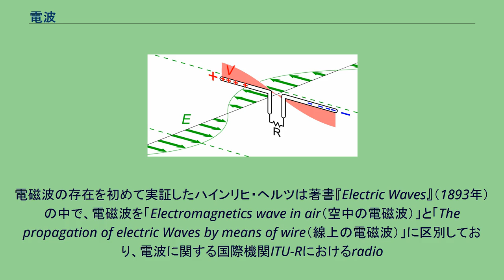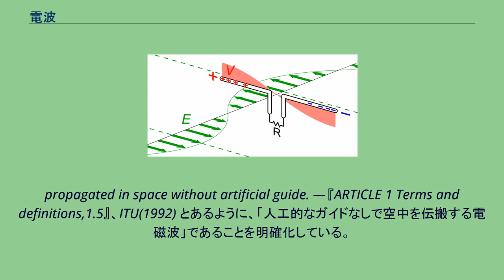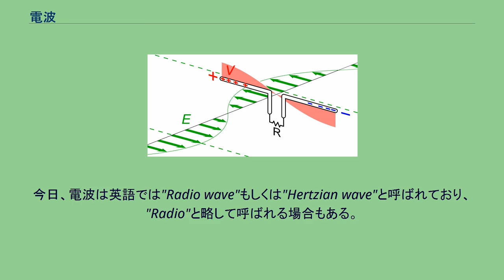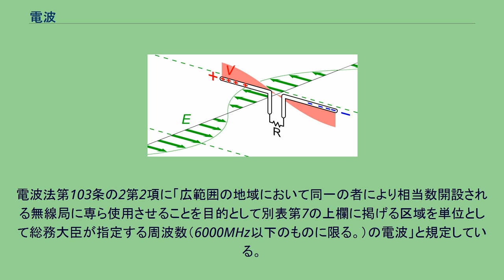電波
アンテナ（中央）から電波が放射される様子を表した図 ダイポールアンテナが電波を受信する様子を表す模式図。
緑の矢印が電波による電界であり、黒の矢印が電流である。
電波（でんぱ、（英: radio wave）とは電磁波のうち、比較的周波数の低いもの。
日本の電波法などでは3000ギガヘルツ以下のものと定義される。
電磁波の存在を初めて実証したハインリヒ・ヘルツは著書『Electric Waves』（1893年）の中で、電磁波を「Electromagnetics wave in air（空中の電磁波）」と「The propagation of electric Waves by means of wire（線上の電磁波）」に区別しており、電波に関する国際機関ITU-Rにおけるradio
waveの定義も radio waves or hertzian waves:Electromagnetics waves of frequencies arbitrarily lower than 3000GHz,
propagated in space without artificial guide. — 『ARTICLE 1 Terms and definitions,1.5』、ITU(1992) とあるように、「人工的なガイドなしで空中を伝搬する電磁波」であることを明確化している。
電波の用途としては、次のようなものを挙げることができる。
1864年にジェームズ・クラーク・マクスウェルは「光は波の姿をした電磁散乱である」と予測した。
それから13年後の1887年にハインリッヒ・ヘルツがマクスウェルの方程式から光よりも周波数の低い電磁波（電波）の姿を推測し、電磁波の発生と検出を可能とする実験機器を考案制作してその存在を実証した。
今日、電波は英語では"Radio wave"もしくは"Hertzian wave"と呼ばれており、"Radio"と略して呼ばれる場合もある。
CCIR（現在のITU-R）の基金が設立された1927年に世界的な公用語として定着した。
一方、1904年にイギリスの郵便局が無線電信をRadioと称したことから、Radioは空間に適した周波数帯の電磁波を使用して情報を搬送する技術・機器・システムを指す語として一般に使われるようになった。
日本語の「電波」という訳語は明治26年（1893年）に逓信省技師の伊藤潔が著した『電気訳語集』が初出と考えられる。
『電気訳語集』では、"Electric wave"の訳として「電波」を充てている。
その後「電波」の用例は増えていったが、大正4年（1929年）の無線電信法には「電波」の文字はない。
1950年に制定された電波法によって現代の「電波」が公用語として定義された。
周波数と対応する波長によって電波は以下の周波数帯に分割される。
電波法第28条に「送信設備に使用する電波の周波数の偏差及び幅、高調波の強度等電波の質は、総務省令で定めるところに適合するものでなければならない。」と規定している。
これを受けた無線設備規則には、第1章総則第2節電波の質として、第5条から第7条に「周波数の許容偏差」、「占有周波数帯幅の許容値」、「スプリアス発射又は不要発射の強度の許容値」があり、具体的な値は別表第1号から第3号に規定するものとしている。
電波法第103条の2第2項に「広範囲の地域において同一の者により相当数開設される無線局に専ら使用させることを目的として別表第7の上欄に掲げる区域を単位として総務大臣が指定する周波数（6000MHz以下のものに限る。）の電波」と規定している。
広域使用電波の指定は、電波法施行規則第51条の9の9に「総務大臣が別に告示により行うものとする。」とされ、この規定に基づき告示される。
この規定は、電波利用料の算定に際し、電波の経済的価値に応じて負担する考え方を導入したもので、携帯電話など特定無線局として包括免許されるものについて適用され、使用する周波数幅に応じて増減される。
当初の上限は3000MHz以下であったが後に6000MHz以下となった。